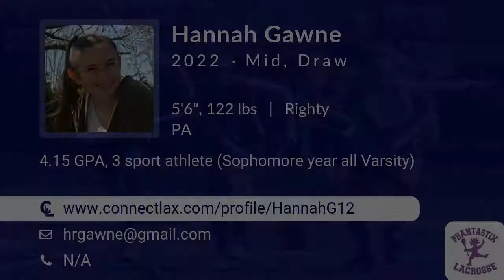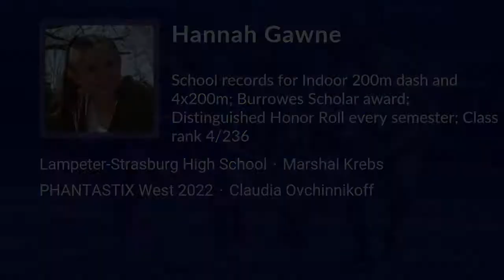Hannah Gawne Lacrosse Highlights - PA 2022 - Mid, Draw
Hannah Gawne Recruiting Video.